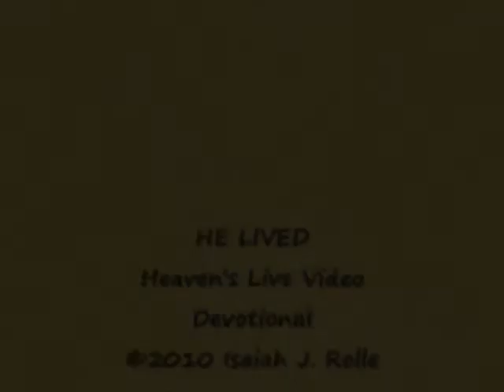He LiVeD - Fingerprints Leave Identities